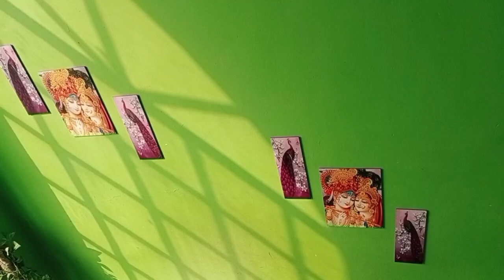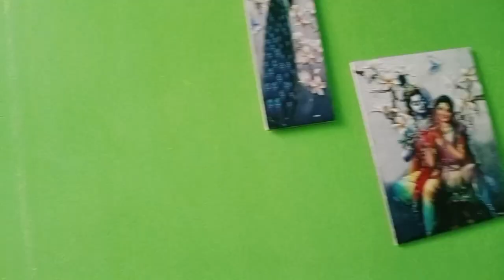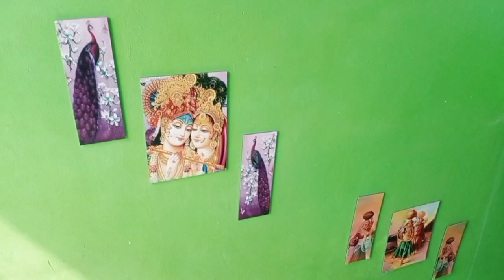मैने मेरे घर के सिडी मै क्या क्या डैकोरेशन किया है manju joshal vlog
आज का बिडीयो है मेरा मैंने मेरे छत मै जाने वाला सीडी मै क्या क्या लगाया है और दिवार मै कोन सा पोस्टर लगाये है

manju joshal vlog
 Shri Mein क्या-क्या lagaya hai
 Shri mein kya decorate Kiya Hai
shiri mein Kaise gamle Lagaye Hain
manju joshal vlog
lifestyle vlog